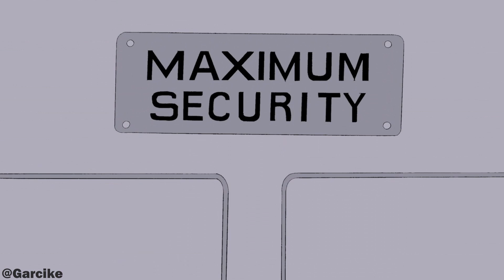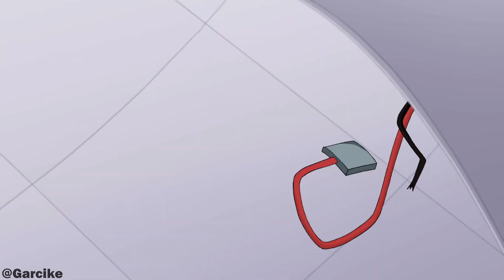Spider-Man escapa de una prisión de máxima seguridad - El Espectacular Spider-Man [Castellano]